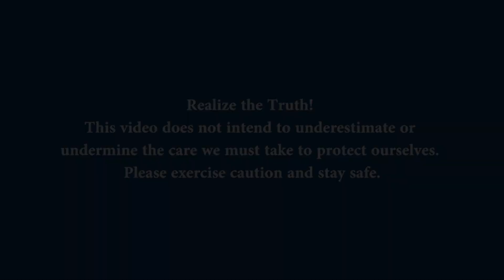The Art of Acceptance and Surrender| AiR on Coronavirus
Why do people live with fear? Because they don’t have faith - they have not learned the art of acceptance and surrender. There’s a power that controls the whole universe - a power that is far bigger and greater than a small virus. We must believe in that power, trust that power...we must accept and surrender to the power. Faith eliminates fear. Live with fear or faith, it’s YOUR choice.
Read the latest books by AiR